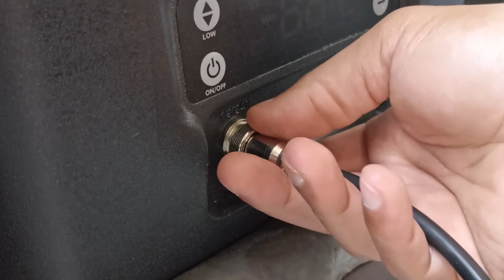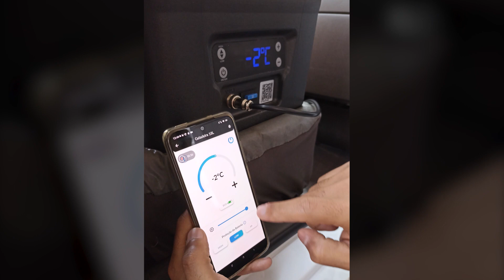Geladeira Portátil Resfri Ar de 18 Litros - Connect Parts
Conheça a mini geladeira portátil Bloetooth de 18 litros da Resfri Ar